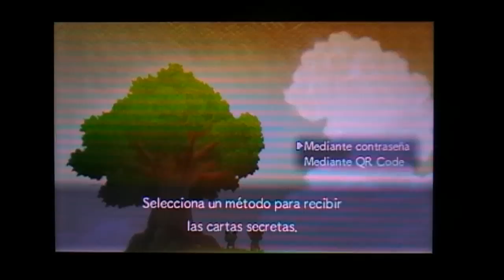Análisis: Pokémon Mundo Megamisterioso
Nota:8.5/10

Pokémon Mundo Megamisterioso es una entrega que hace justicia a la serie, y bastante superior a lo que vimos hace unos años en Portales al Infinito. No solo nos traerá grandes desafíos y novedades, sino también un postgame con una duración enorme que nos mantendrá enganchados durante horas. Sin duda, estamos ante uno de los juegos más recomendables del catálogo de 3DS.